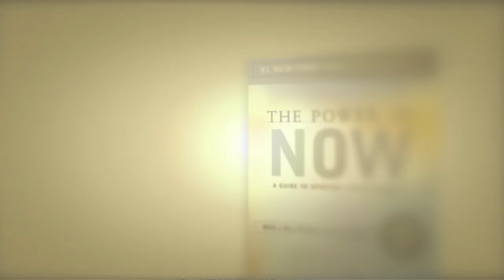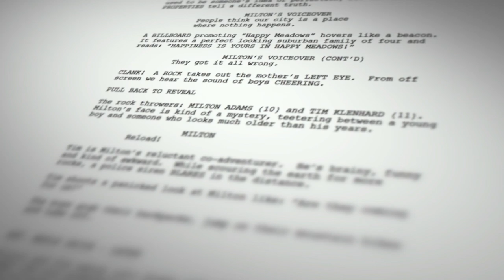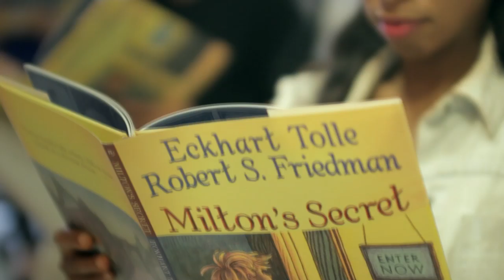Milton's Secret - The Movie - Official Crowdfunding Video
From the book by Eckhart Tolle, Author of The Power of Now and Robert Friedman, Publisher of Conversations with God

Directed by Barnet Bain (What Dreams May Come) and Starring Peter Fonda (Easy Rider, Ulee's Gold)

Produced by Barnet Bain, Stephen Huszar & Ryan Lockwood for Hulo Films